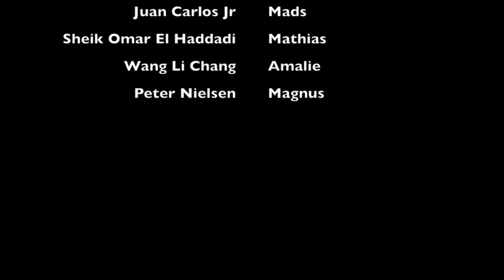Seriøs Søndagsbajer - Konkurrenceevne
I dette afsnit af talkshowet Seriøs Søndagsbajer har vi fokus på emnet: Konkurrenceevne.